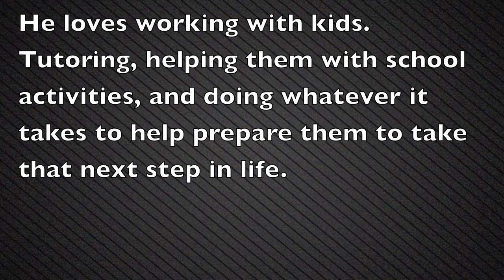Introducing Matthew Morrison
Short highlight video showcasing Matthew Morrison as a player and as a person